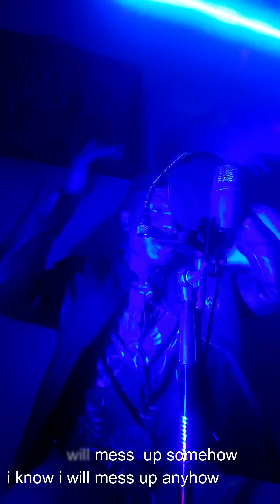Cpwar-Not good , studio session with lyrics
there is more content on the channel and coming too
and my songs are available in all digital stores and streaming platforms